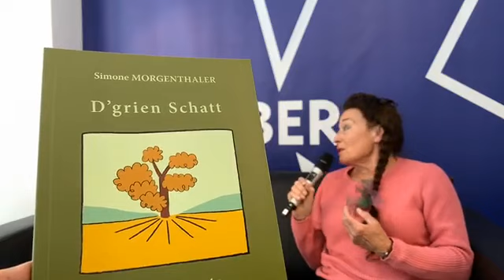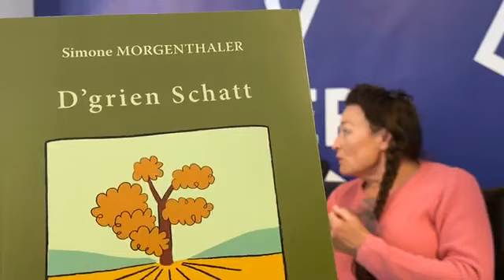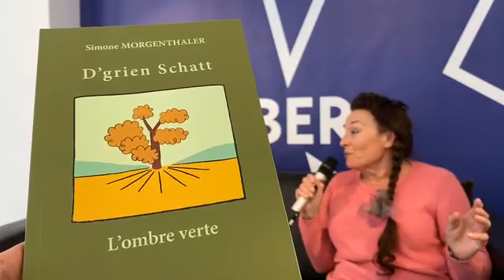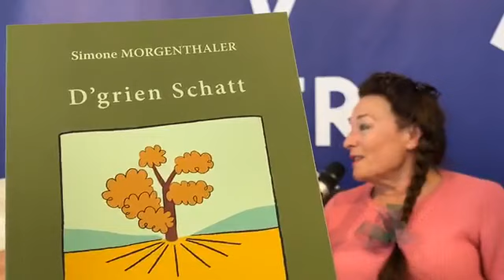Simone Morgenthaler et la langue alsacienne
Confrontée à la disparition de l'arbre, Simone Morgenthaler décrit dans ce livre d'une manière vive et sécante son attachement à la nature, et l'associe à sa révolte contre la disparition de la langue alsacienne. Ce double sujet, gorgé de poésie, questionne l'Histoire de l'Alsace en résonance avec un arbre.

LIVE de la Librairie Kléber Salle Blanche
Rencontre du mardi 19 mai